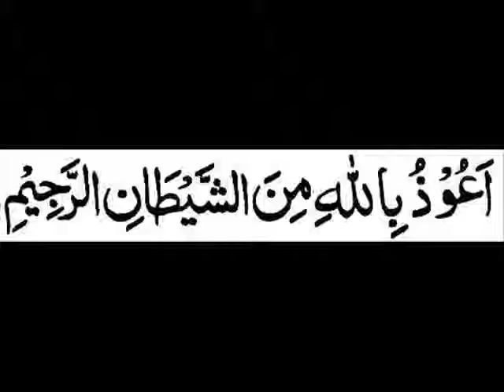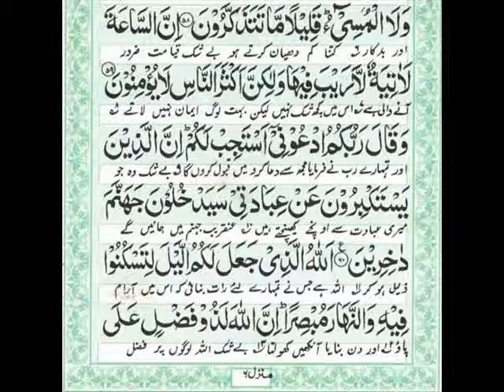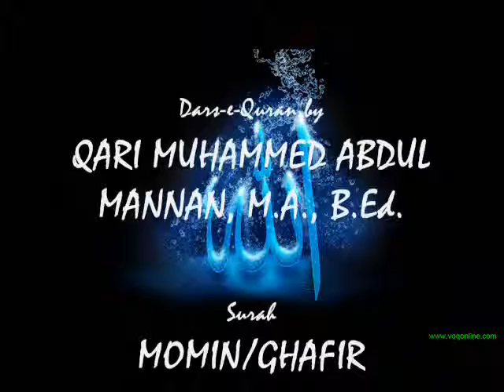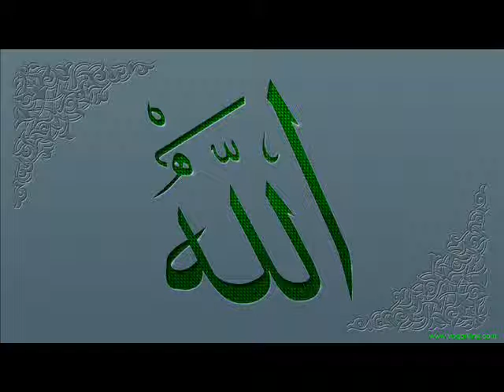07. Qirat & Dars Surah Momin Ayat (51-60) by Qari Muhammed Abdul Mannan, India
07. Qirat & Dars Surah  Momin Ayat  (51-60) by Qari Muhammed Abdul Mannan, Khateeb Masjid Hibatul Jabbar, Hyderabad, India on 9th December 2012 at Masjid Saleheen, chanchalguda, Hyderabad, India.